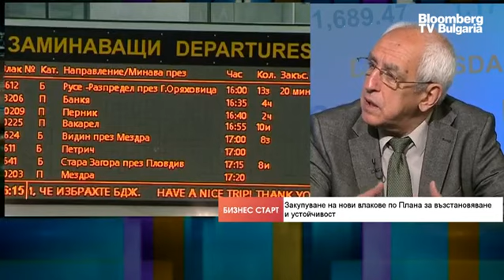Заради липсата на редовен кабинет парите за нови жп вагони са под въпрос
България не успява да въведе европейските железопътни пакети, свързани с изграждане на единна европейска железопътна мрежа, която да е сигурна и безопасна и с необходимото качество на услугата. Причина е липсата на управленски капацитет  и подходът, който има във всички обществени поръчки. Получава се едно преразпределение, а не се гледа крайният резултат, коментира проф. Симеон Ананиев от Асоциация на предприятията в железопътния транспорт в предаването „Бизнес старт” с водещ Роселина Петкова.